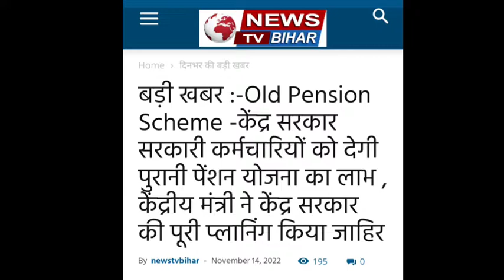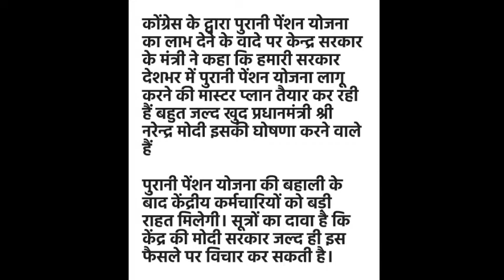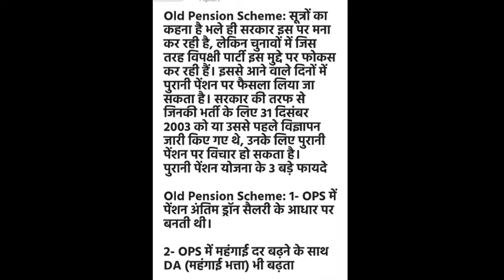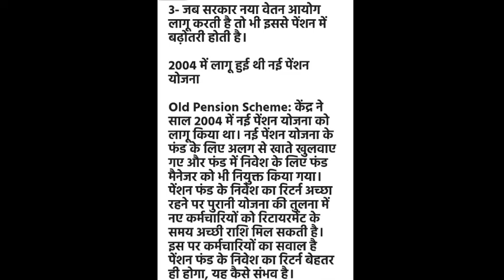ओल्ड पेंशन स्कीम को लेकर बड़ी अपडेट|| केंद्र सरकार कर रही बहाल करने की तैयारी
ops-nps
nps-ops